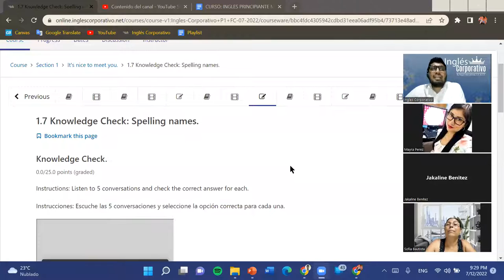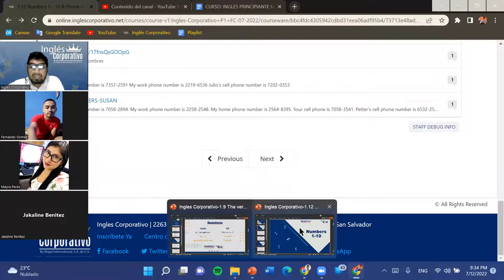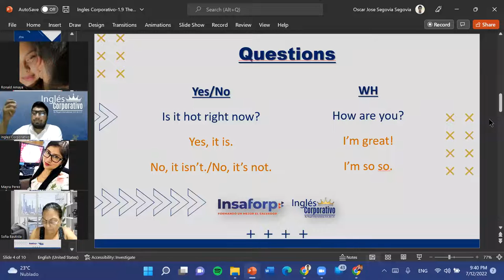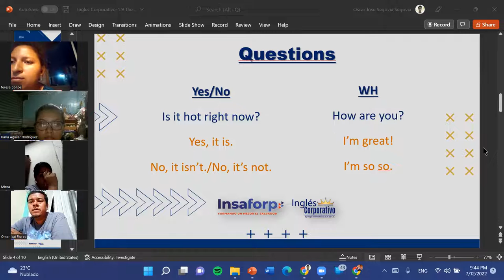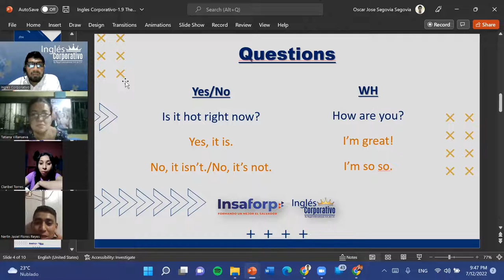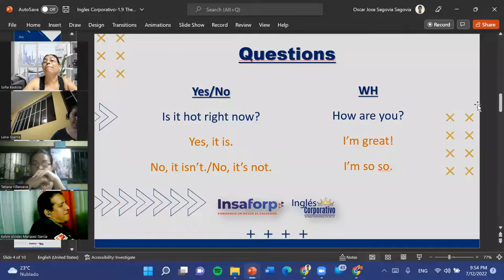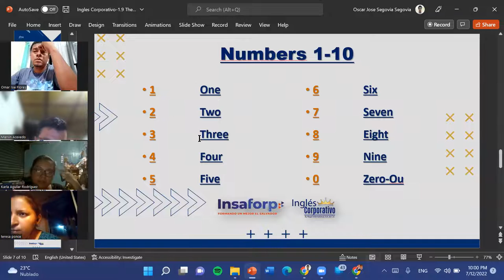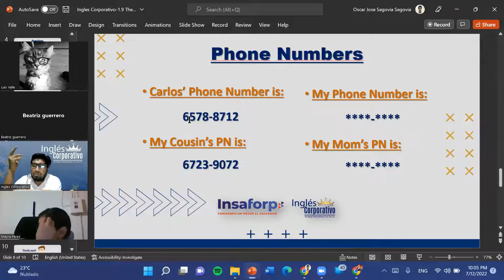Ingles Corporativo-07-12-22-Numbers 1-10